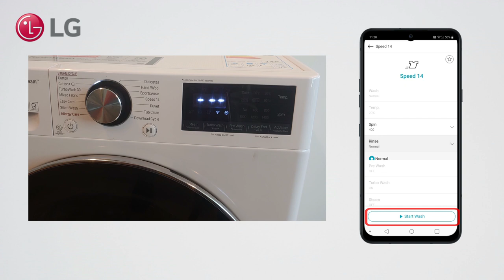[LG ThinQ + Washing Machine] - How to use LG Washing Machine functions via LG ThinQ (Android phone)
This video describes how to use LG washing machine functions via the LG ThinQ app on an Android phone (Note that Android tablets are not supported).